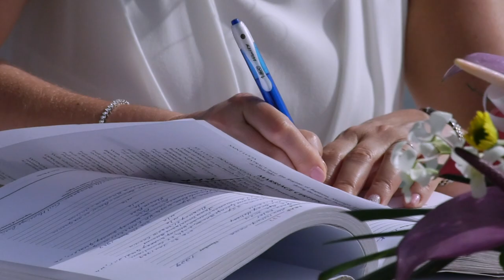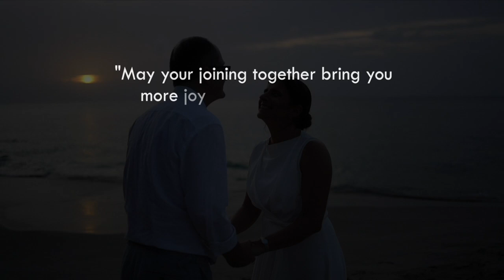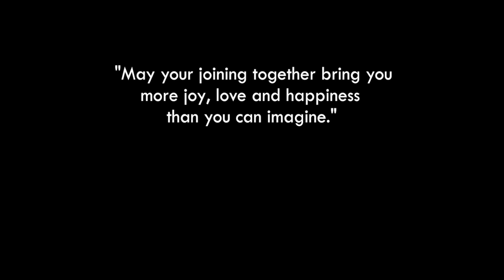St Lucia Destination Wedding demo